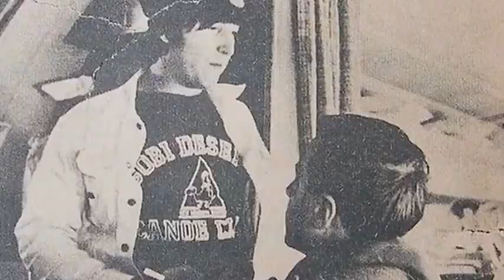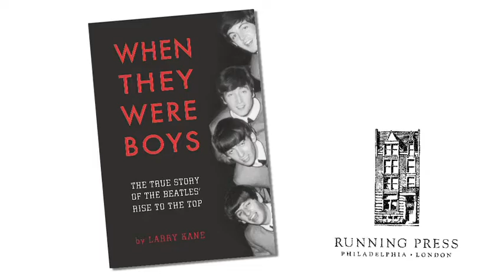When They Were Boys: The True Story of the Beatles' Rise to the Top by Larry Kane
This is the story of the Beatles' harrowing rise to fame: focusing on that seven-year stretch from the time the boys met as teenagers to early 1964, when the Fab Four made their momentous first appearance on The Ed Sullivan Show. From the boys' humble beginnings in Liverpool, to the cellars of Hamburg, When They Were Boys includes stories never before told, including the heartbreaks and the lucky breaks.

Included are an eyewitness account of that first meeting between Lennon and McCartney, the inside story of how Ringo replaced Pete Best, an exploration of the brilliant but troubled soul of manager Brian Epstein, and the real scoop on their disastrous first visit to Germany and the death of Stu Sutcliffe. With an eye for life in Liverpool during the 50's and 60's and over 65 eyewitness accounts from those closest to the Beatles, Larry Kane brings to life the evolution of the group that changed music forever.